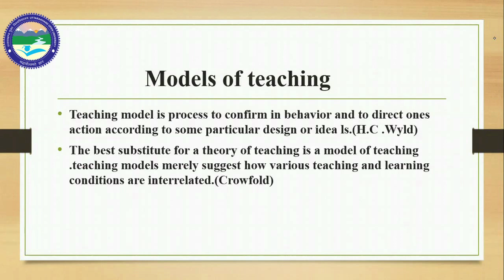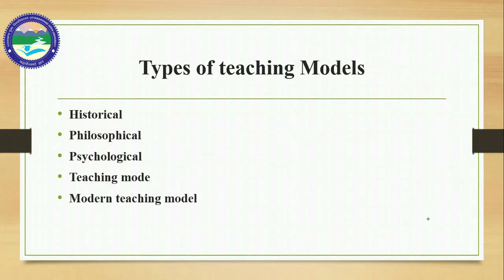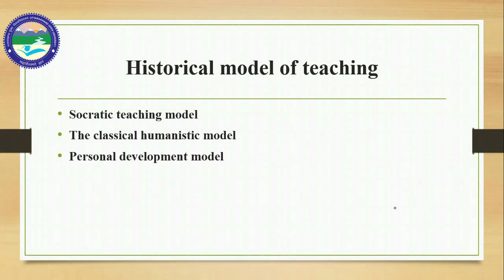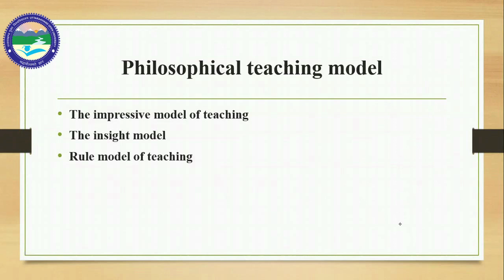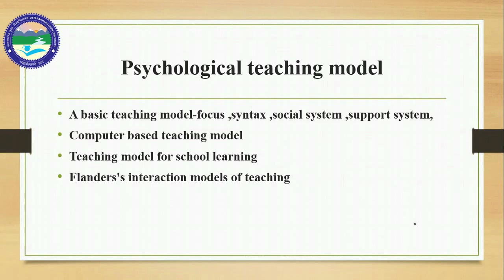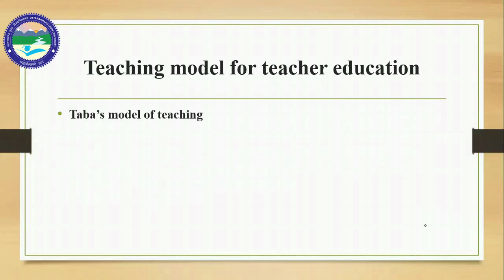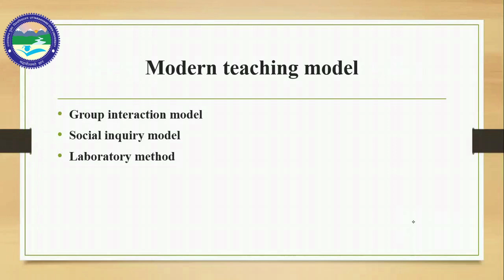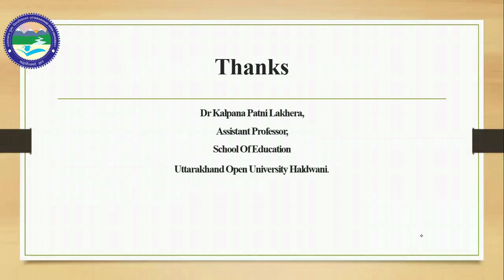MODELS OF TEACHING (Education Technology)